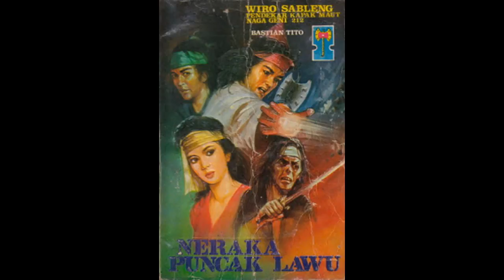Seri Cerita Silat Wiro Sableng 021 Neraka Puncak Lawu